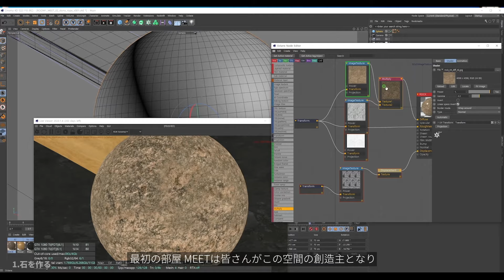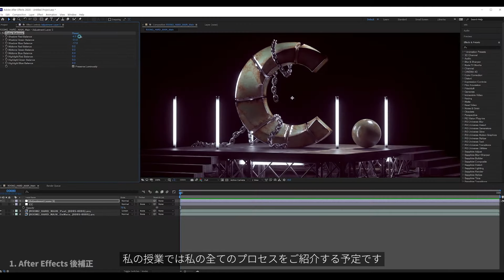モーションデザイナー キム・グリュン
【オンライン講座 | モーションデザイナー キム・グリュン】

“業界ではあまり知られていない実務ワークプロセス、
私のクラスで全てご紹介します。”

現実より更に現実のような
美しいモーショングラフィックスを
作りたくありませんか？

表現しようとするものと
実際に出来上がる成果に乖離を感じ
お悩みのアーティストのために、
モーションデザイナー キム・グリュンが
初のプレミアムオンラインクラスにやって来ました。

あなたの想像を現実にしてくれる
全ての理論と実践、ノウハウを盛り込んだ
シネマ4D & オクタンレンダー クラス！
ぜひcolosoでご体験ください。